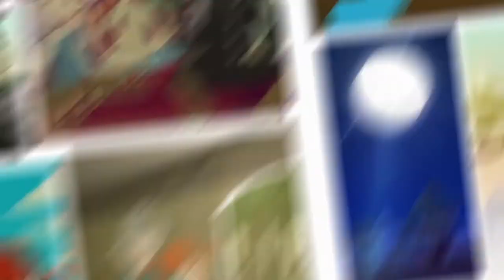MOOC: Relato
Fundamentos, mitos y realidades sobre la inteligencia humana y artificial.
Hace muchos siglos, en una pequeña aldea del lejano oriente vivían dos jovencitos quienes eran muy curiosos y se profesaban una profunda amistad entre sí. El mayor se llamaba Arrio y el menor, tan solo un año, Araia. Ambos iban a visitar regularmente a Markel, el sabio de la aldea y se sentaban largas horas para aprender muchos de los aspectos y trucos esenciales de la vida.

Coordinador

Soporte Tecnológico